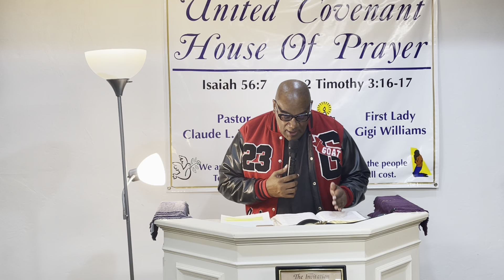Know the Lord! March 9, 22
The Book of Hebrews Ch8 Pt 7